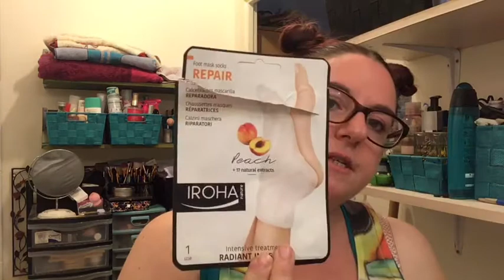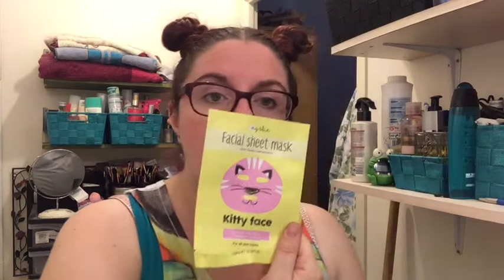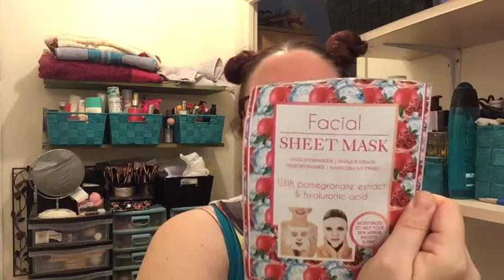bilant des masques que j'ai tester